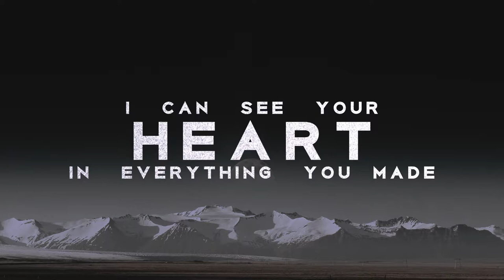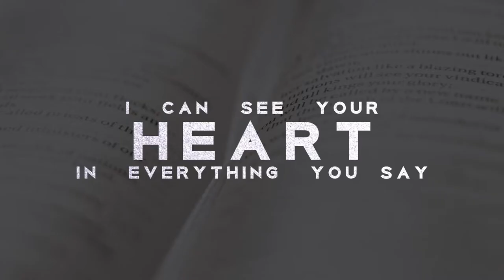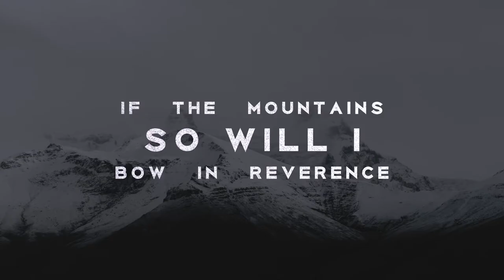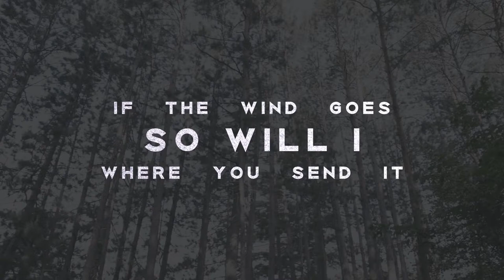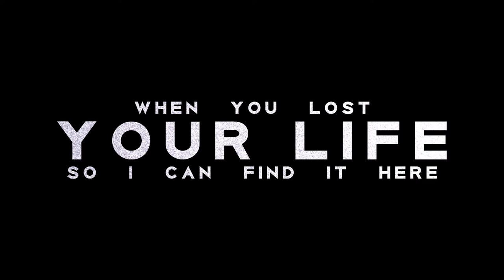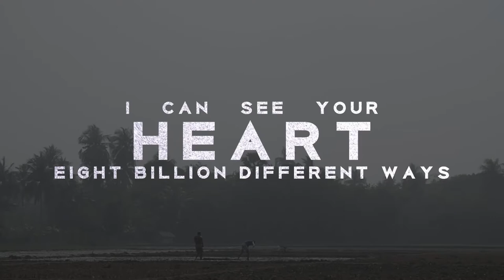So Will I (100 Billion X) Lyric Video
A lyric video set to So Will I (100 Billion X) by Hillsong United.

Footage: Josh Spires and Visual Media Church (visualmediachurch.com)